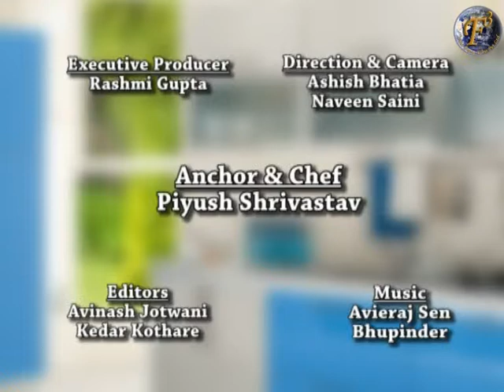SWEET CORN KHEER II स्वीट कॉर्न खीर II BY F3 BACHELORS COOKING II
Recipe to prepare "Sweet Corn Kheer":

Ingredients:
1 bowl sweet corn
1 tsp clarified butter/ghee
1 medium piece dry coconut
2 green cardamoms
400 ml milk
3 tsp sugar
2 tsp fresh cream

Method:
Put sweet corn in a mixer/grinder, and grind it coarsely.
Heat clarified butter in a pan, until it melts.
Add crushed sweet corn. Saute on medium flame for a minute, until fragrant and the butter floats out.
Grate in dry coconut, and stir for a while.
Add cardamoms, and mix well.
Add milk; stir and let simmer on low flame for 2-3 minutes until thick.
Turn the flame low, and add sugar. Stir for 2-3 minutes until sugar melts.
Add fresh cream, and stir quickly.
Put off the flame, and garnish with coconut and cardamom.
Sweet Corn Kheer is ready to serve.

In this video OF F3 Bachelors Cooking our chef Piyush Shrivastava is telling the healthy, delicious & quick recipe to how to make " SWEET CORN KHEER" in less than 5 mins.